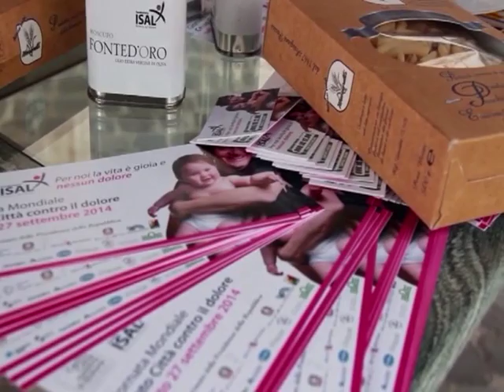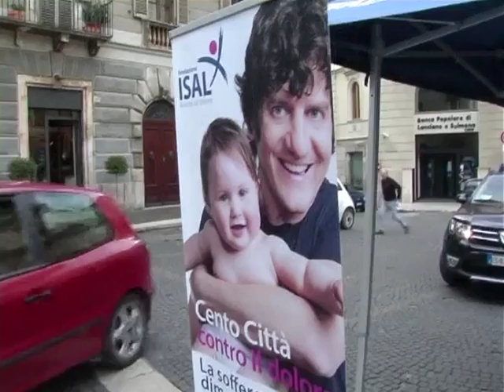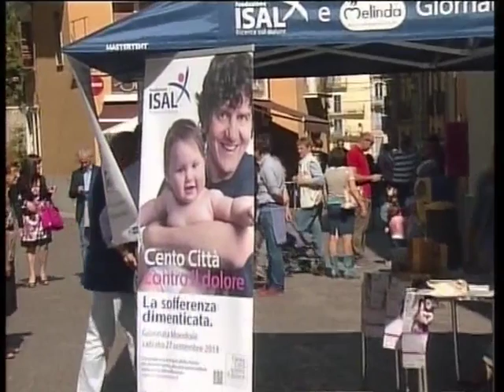Cento Città contro il Dolore - presentazione giornata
Cento Città contro il Dolore: sabato e domenica prossimi in Valle Peligna si svolgeranno le giornate di sensibilizzazione sulla terapia del dolore cronico promosse dalla Fondazione Isal. Stand verranno allestiti in diverse piazze.